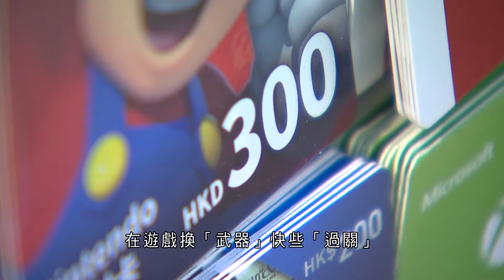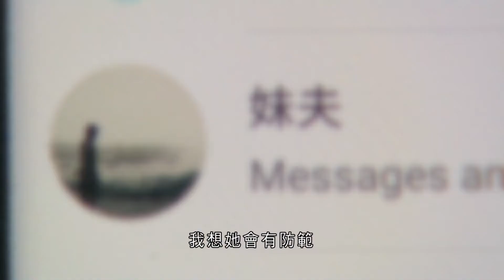【 第四集《 網罪速「逮」》• 避開即時通訊軟件帳號被騎劫 】21.2.2021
避開即時通訊軟件帳號被騎劫
影片來自香港警察
香港警察 Hong Kong Police

【 第四集《 網罪速「逮」》• 避開即時通訊軟件帳號被騎劫 】

「我換了手機要你幫手驗證」、「幫我收個驗證碼？」、「幫我買張遊戲點數卡？」. 看似親友傳來的家常話，竟是即時通訊軟件帳號騎劫案的開場白？

騙徒以不同借口取得受害人即時通訊軟件登入驗證碼便可以騎劫受害人賬戶，並冒認受害人要求親友代買遊戲點數卡。

想知道如何避開帳號被騎劫，請即收看第四集《 網罪速「逮」》！